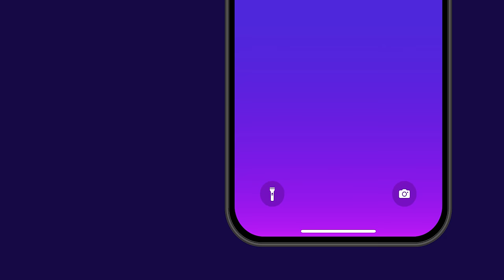Introducing: Wyze Cam Pan v3